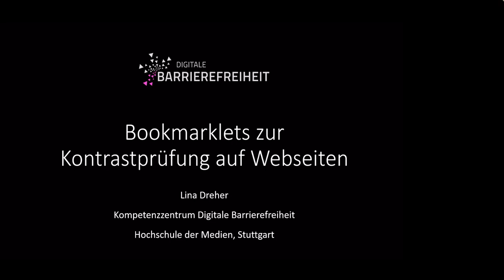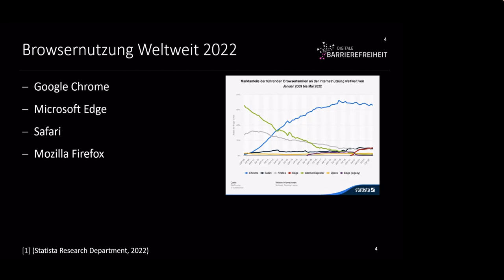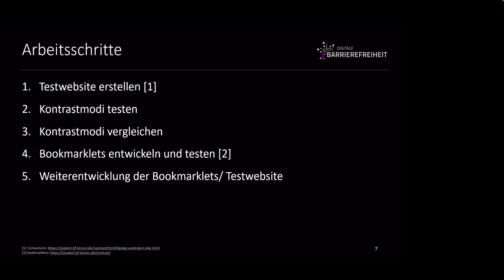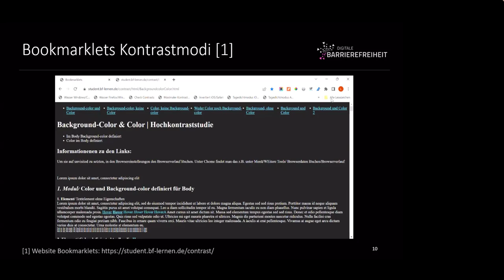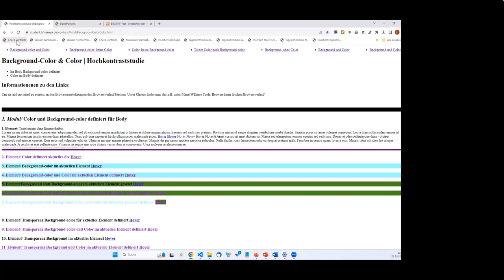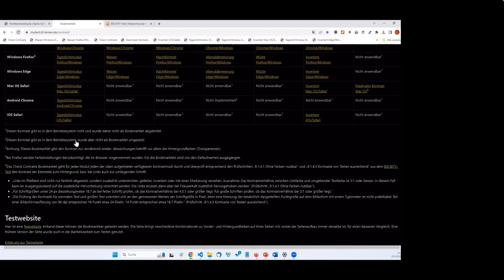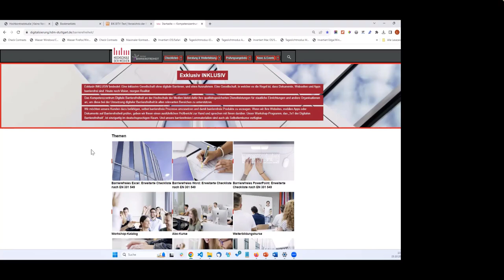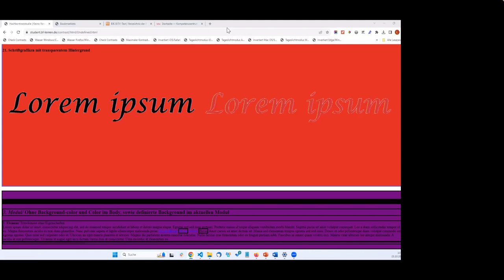Webinar „Bookmarklets zur Kontrastprüfung auf Webseiten“ Bookmarklets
Lina Dreher stellt in unserem Webinar die Ergebnisse Ihrer Bachelorthesis vor.  Sie hat eine Sammlung von Bookmarklets entwickelt, welche die gängigen Browser in Kombination mit den Kontrastmodi der Betriebssysteme für eine gegebene Webseite simulieren. Außerdem gibt es ein zusammenfassendes Bookmarklet, welche die Kombinationen von Browsern und Kontrastmodi durchrechnet und problematische Kontrastsituationen identifiziert.
Die Prüfung von Text-Kontrasten auf Webseiten kann unter Umständen sehr aufwändig sein, weil die verschiedenen Betriebssystem-Modi und Browser die CSS-Vorgaben zum Teil unterschiedlich interpretieren. Zum Beispiel sieht eine Webseite unter der Windows-Kontrasteinstellung „Abenddämmerung“ in Chrome ganz anders aus als in Firefox. Lina Dreher hat dieses Problem in ihrer Bachelorthesis am Kompetenzzentrum Digitale Barrierefreiheit der Hochschule der Medien adressiert.